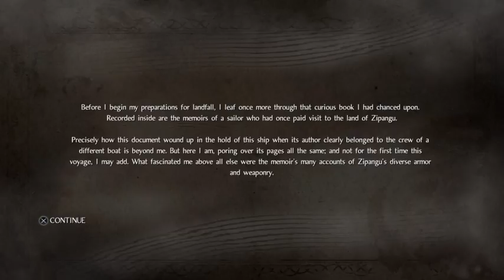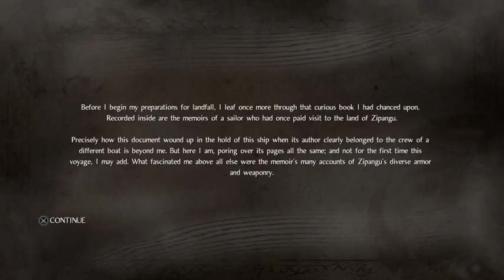Time to Nioh